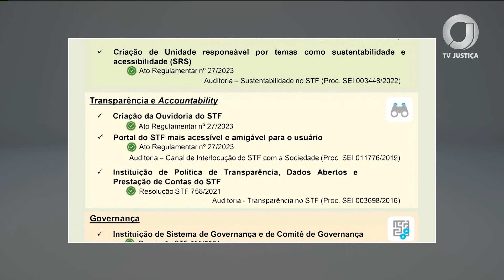📺 JJ – STF divulga “Sumário Executivo – Benefícios do Trabalho da Auditoria Interna”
O documento reúne exemplos de benefícios obtidos a partir da atuação do Supremo.